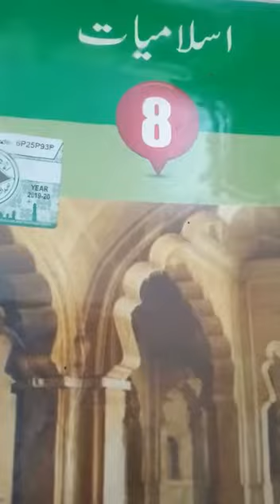Islamiyat Class 8th Lecture#32